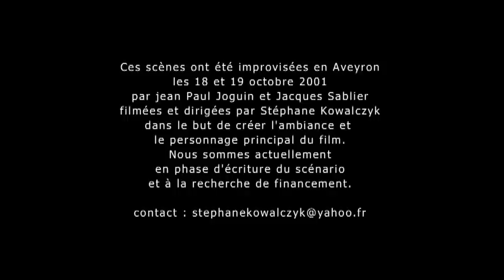Cinéma expérimental : 1 rue du Caussanel (échantillon n°1).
Après le film "Coups de soleil" les Bonnes Volontés Associées développent un projet de polar psychodramatique.
Ces images sont le fruit d'un journée de repérage dans un petit village de l'Aveyron où va se dérouler l'action.